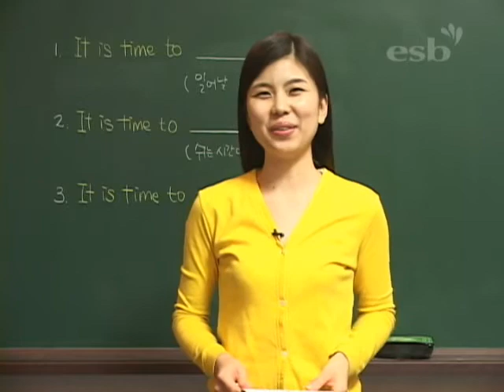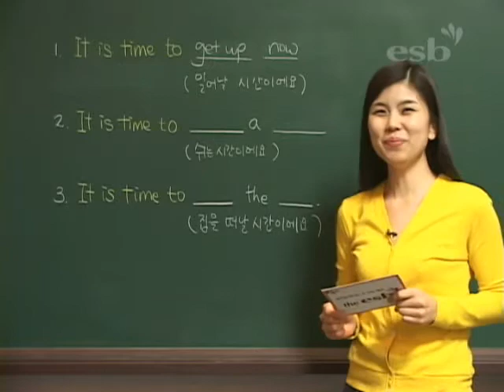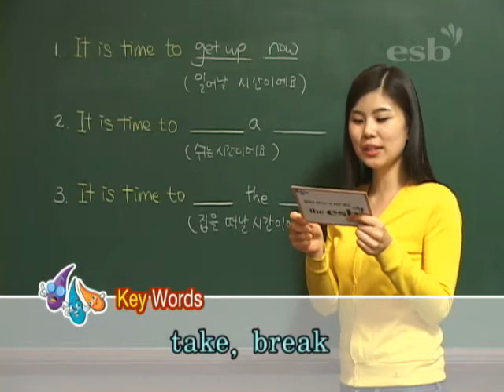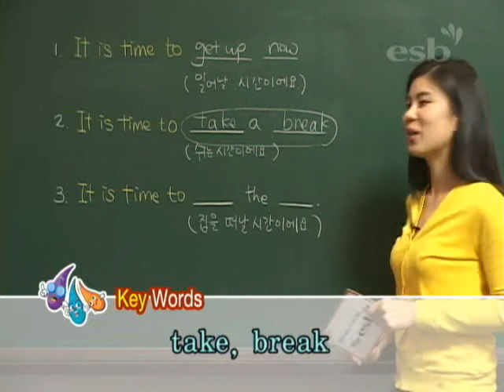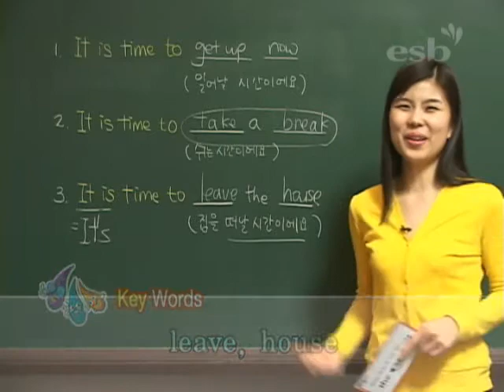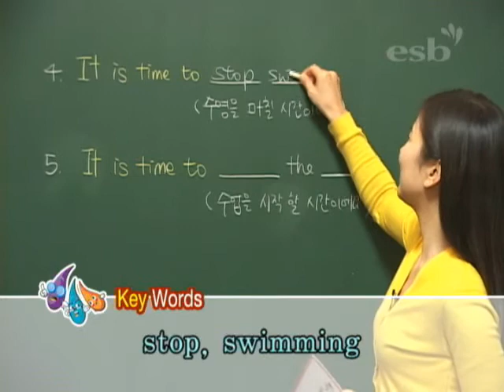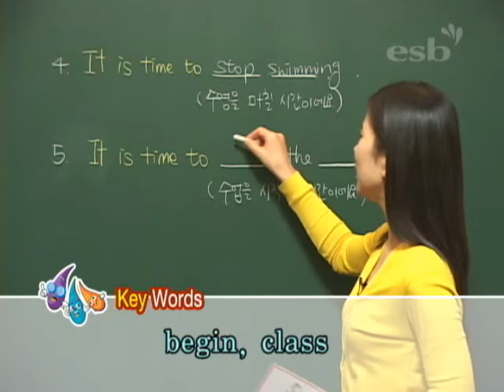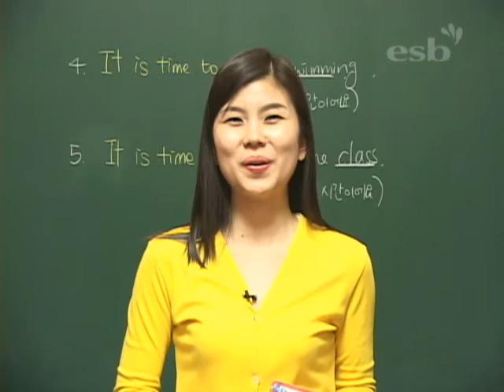ESB 영어 패턴학습 제1편 (2/20)